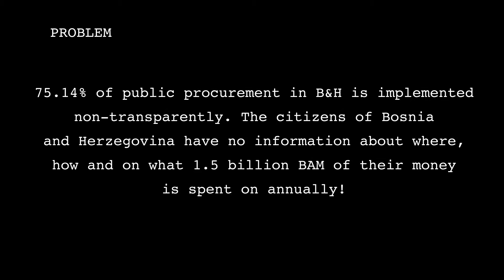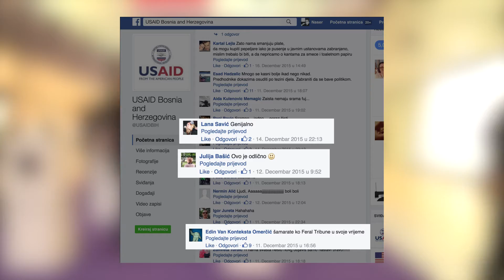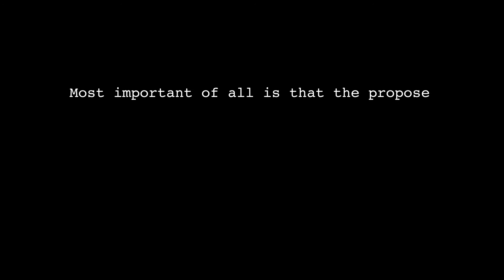CASE STUDY: The Museum of Public Procurement